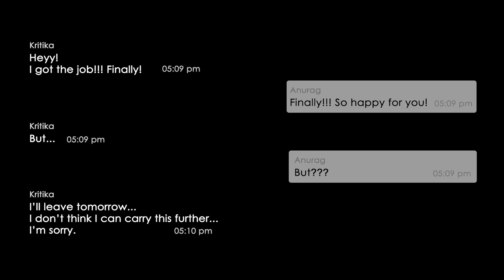Mannmarziyan - Pratyush Dhiman [Official Video]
Presenting Prats' third single 'Mannmarziyan' to each of you. This love ballad has been produced and composed by Prats for the people who save their relationships from drifting apart. I hope you guys relate your stories with the melody.

Starring : Pratyush Dhiman, Anurag Pandit & Kritika Sharma
Singer : Pratyush Dhiman (Prats)
Written & Composed by : Pratyush Dhiman
Mix and Mastered by : Prats
Video Shot by : The Perfect Shot Productions
Story and Screenplay by : Ishant Chauhan
Special thanks to : The Circle Cafe, Chandigarh & Nitika Sharma
DOP : Michael Negi
Co-DOP : Kuldeep
Promotions Crew Team: Highway to Himalayas (Paras Verma, Chirag Mittal and Abhishek Negi)
Promotions Manager : Deepak Chauhan
Online Partners : OneHimachal & Sound Visionary